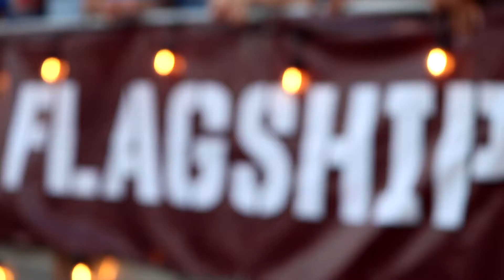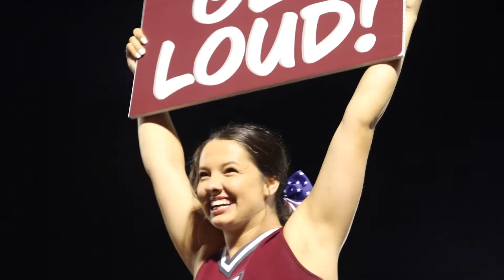THE VLOG: SEASON 3 EPISODE 4 SENIOR NIGHT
Created by Honour Grand and Jean Costello